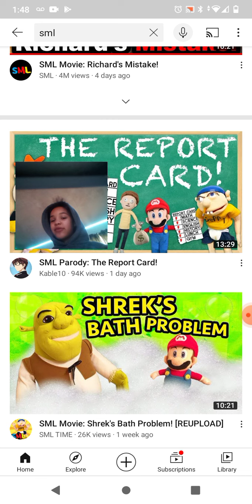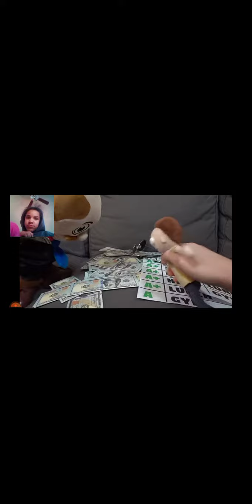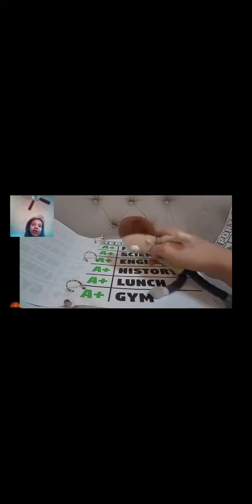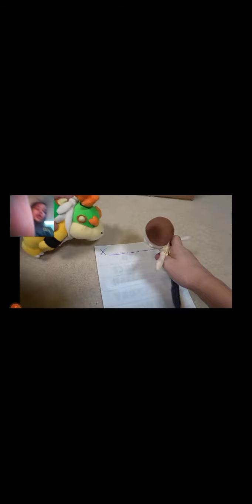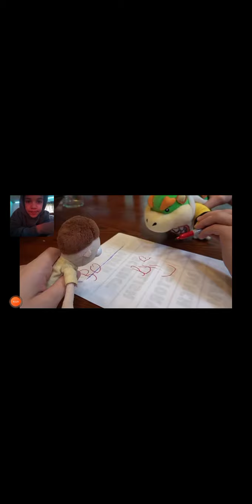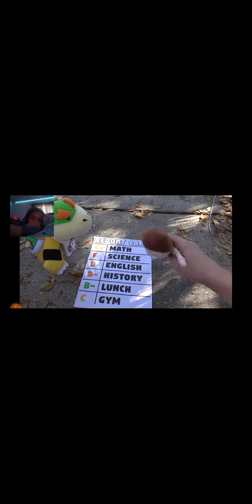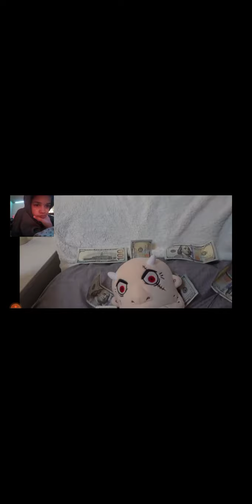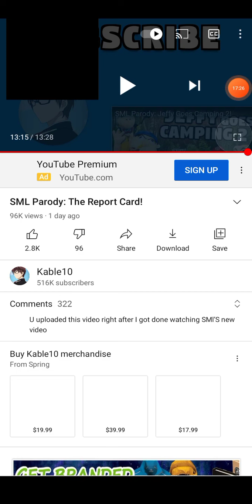March 1, 2021